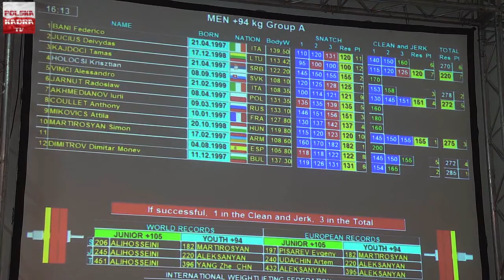Podwójny sukces naszych dziewcząt!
W ostatnim dniu ME w Ciechanowie czekaliśmy na rywalizację dziewcząt w kategorii +69 kg czekaliśmy na Elizę Wcisłak i Kingę Kaczmarczyk.